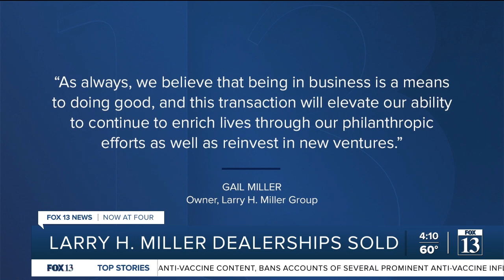Larry H. Miller family dealerships sold to Atlanta company for $3.2 billion